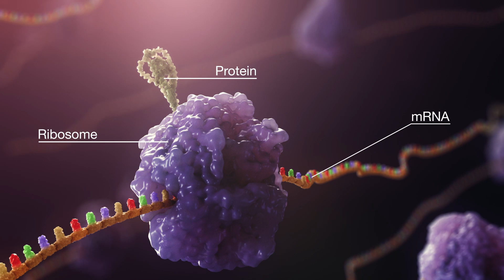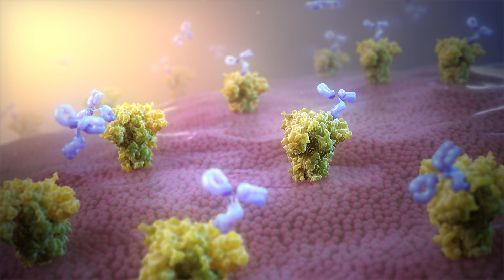STARR® Technology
STARR® Mechanism of Action